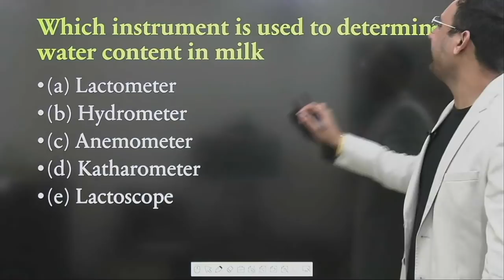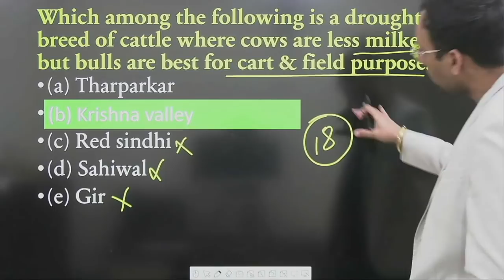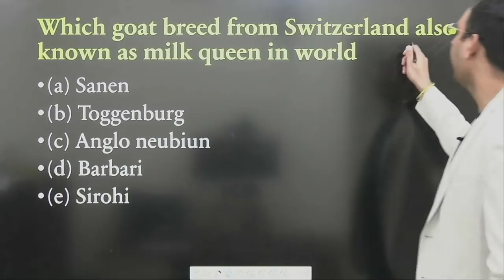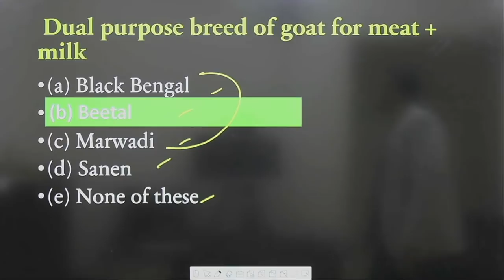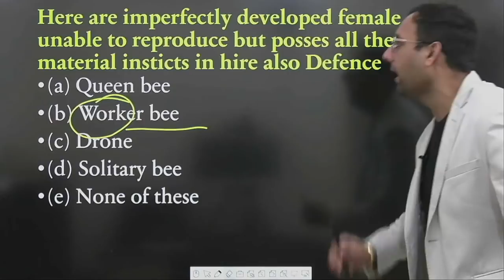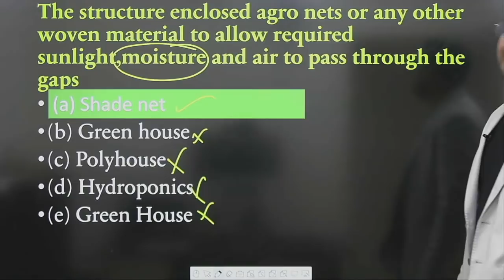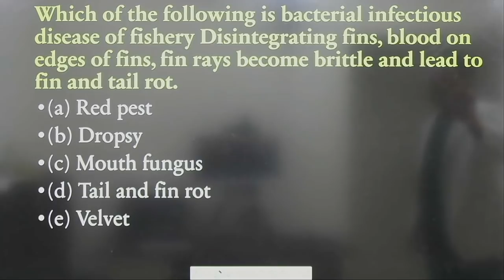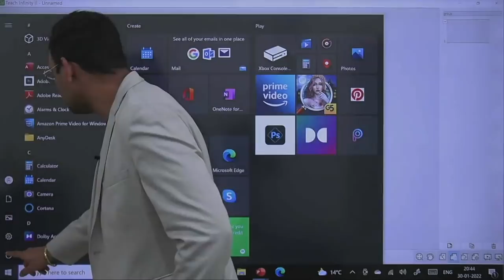IBPS-AFO 2021-22 Answer Key Full Analysis By Wadhwa Sir